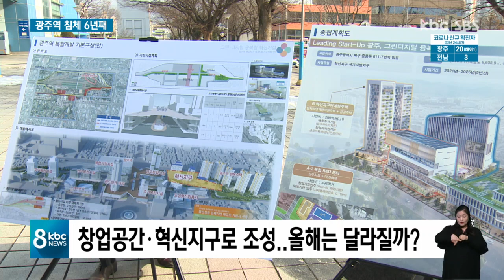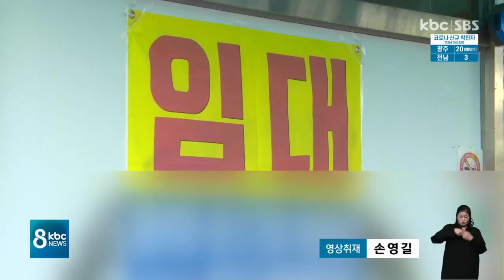'공동화에 코로나까지..' 적막한 광주역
이처럼 1년 가까이 계속되고 있는 코로나19는 우리 삶을 송두리째 바꿔버렸는데요..

KTX가 더 이상 오지 않는 광주역은 코로나19의 그림자까지 더해지면서 긴 침체가 이어지고 있습니다.

갈수록 유동인구가 줄어든 상황에서 코로나19 여파로 아예 발길이 끊기면서 주변 상권은 고사 직전에 몰렸습니다.

박성호 기자가 현장에 다녀왔습니다.